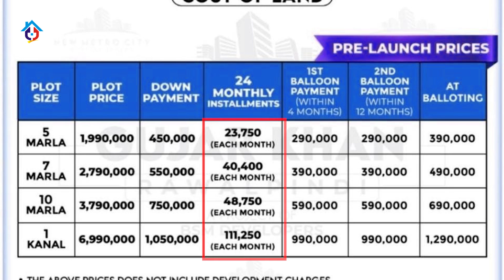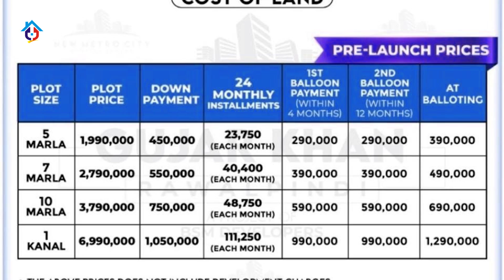New Metro City Gujjar Khan | 1st Balloting Update | Detailed Video | Advice Associates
In This Video we are here with a news on the balloting of New Metro City Gujjar Khan, the balloting is going to be placed on 20th August . After balloting you will get the plot number and street number of the plot, but you will get profit after 1 year when development can be seen on site.

Plot size options of 5,7,10 Marla and 1 Kanal Are available in New Metro City Gujjar Khan, The balloting of this society is going to be on 20th August, Those people who have filled the forms by 19th August will be included in the balloting of 20th August, After balloting people will be allotted the street and house number of the plot in Sector 1 or Block A.

People also thing that they will get instant profit after the balloting, but it is observed that the price will only increase after the development of the sector. Mostly the people that have invested in New Metro City Gujjar Khan are mostly investor who think that after the file gets in profit they will sale the file.
 In this video Habib Elahi has given his detailed analysis on weather to invest in New Metro City and the pros and cons of it.
Profit from the file will be observed after holding the file for about 2 years time.

For more investment details contact at given contact numbers.

Office Adress:- Plaza 01, Umer-e-Farooq Avenue, Hub Commercial Phase-8 Bahria Town, Rawalpindi